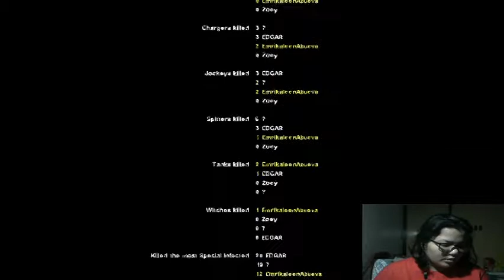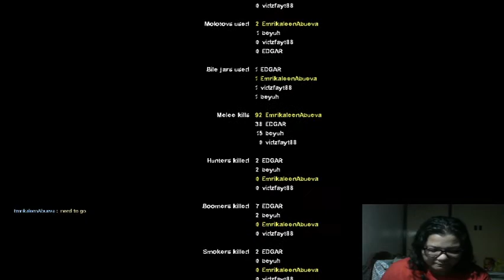Back to the game again!. || Witch time hahaha